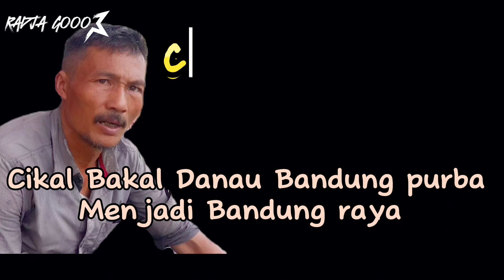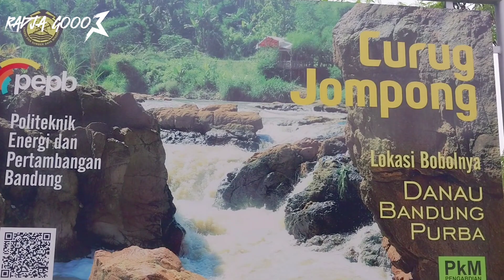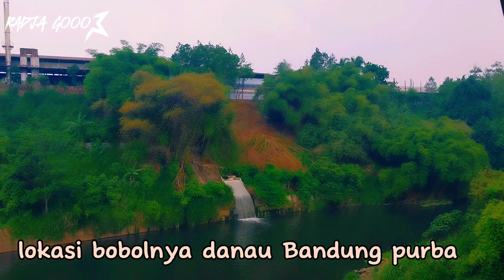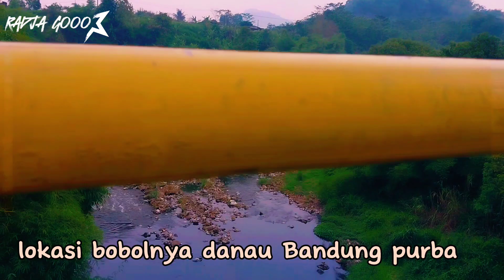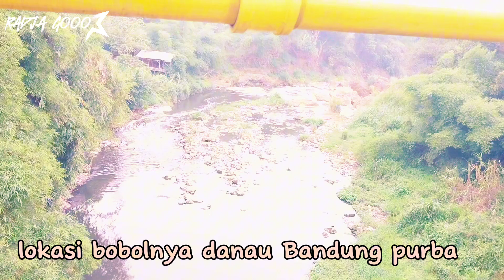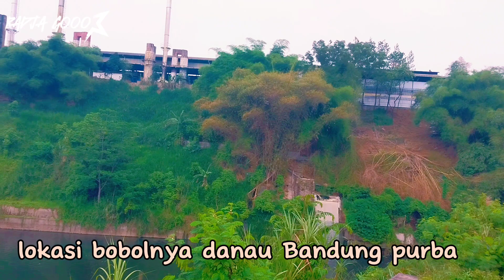Lokasi jebolnya danau bandung purba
Setelah danau Bandung purba bobol, menyusutlah air danau, menyisakan rawa-rawa yang luas. Setelah Danau Bandung Purba bobol, aliran Citarum pun berubah. Berbelok mengiris celah bebatuan intrusif di Curug Jompong, alirannya semakin deras di ruas sungai yang menyempit, membentuk jeram-jeram dan air terjun. Airnya menerus ke utara sampai bergabung dengan Cimeta,"